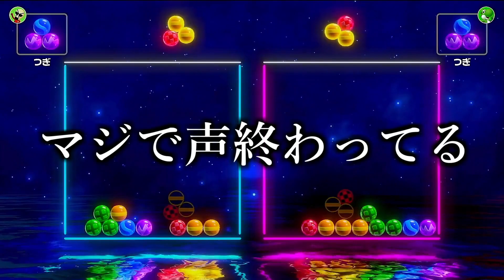エグいラッキーが連発してバケモノ火力に…【6ボールパズル】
配信できなくてすまん！